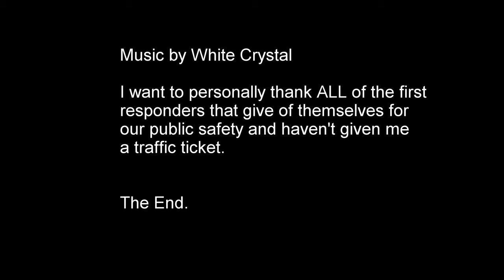9 11 2015 first responders drive to with GP and WC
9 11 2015 first responders drive to with GP and WC